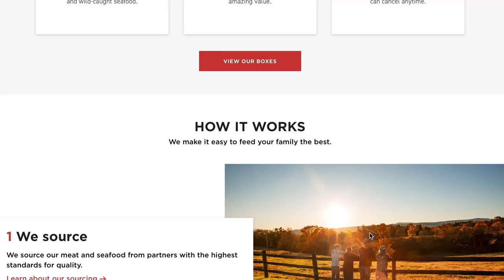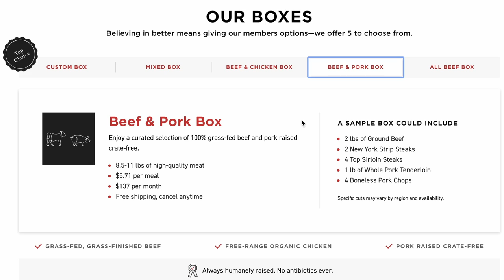I Tried to Cook American BBQ for Italians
GROUND BEEF FOR LIFE – New members receive Ground Beef in every box for the lifetime of their membership!

I Tried to Cook American BBQ for Italians | Italians Try American Barbecue

While visiting my wife's family in Italy, I decided to try and cook barbecue for them. I was curious how they would react the American classic but, well, things didn't go exactly according to plan...